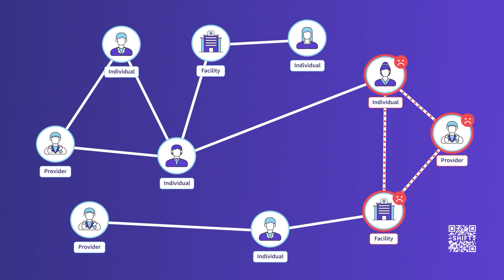SHIFT Technology Related Provider & Network Analysis